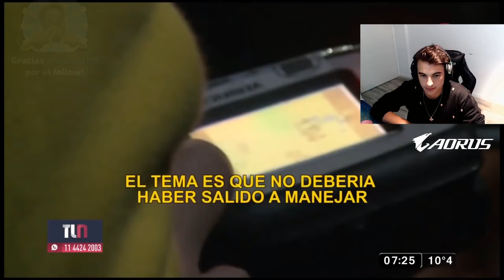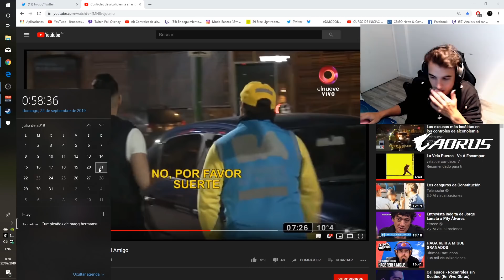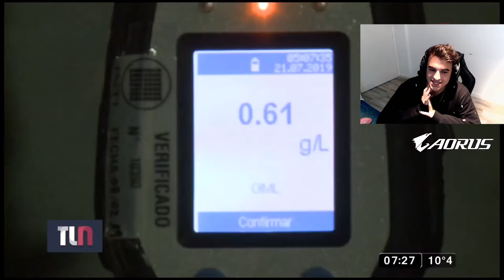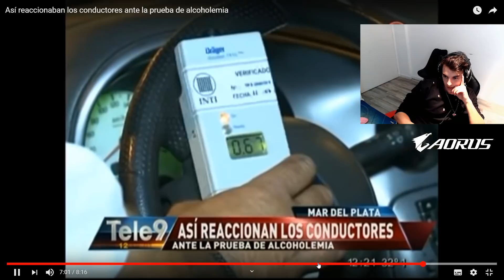CONTROLES DE ALCOHOLEMIA